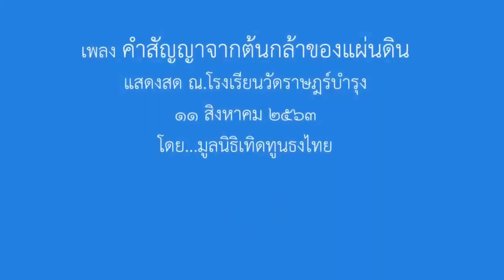10005. เร่งปล่อยของ ! เบื้องลึก ส่ง 4 ลำช่วย ทั้งที่รู้ว่าแพ้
Line  : vihok001